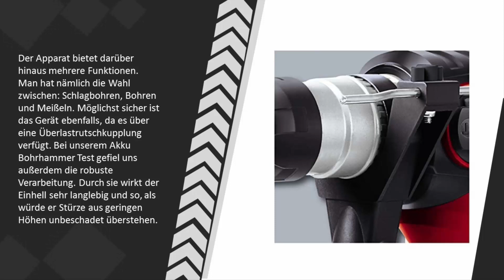Beste Akku Bohrhammer Test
Hier ist die Liste von 5 Beste Akku Bohrhammer Test.

1. Bosch Professional 18V Akku Bohrhammer GBH 18 V-EC

2. Makita Akku-Bohrhammer für SDS-Plus 2 x 18 V

3. Makita Akku-Bohrhammer für SDS-PLUS 18 V / 5,0 Ah

4. Bosch Professional 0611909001 GBH 18 V-26 Akku

5. Einhell Bohrhammer Set TC-RH 900